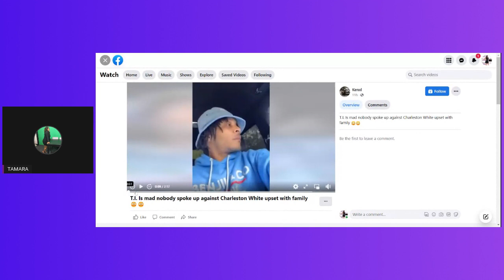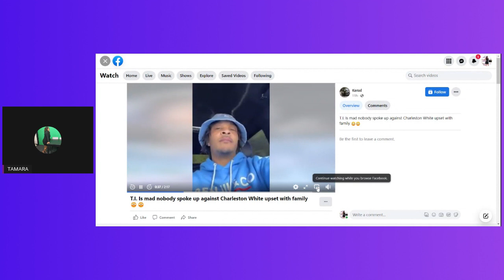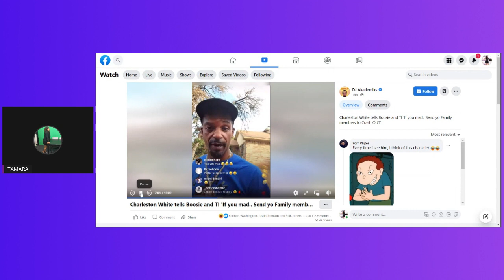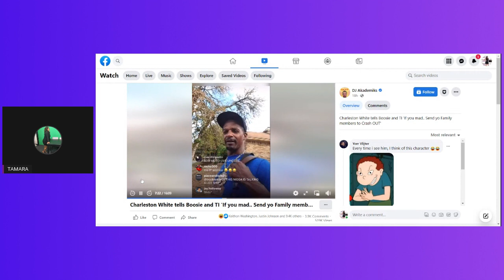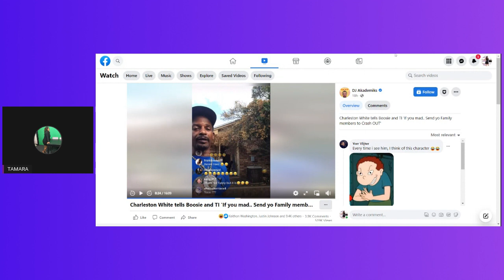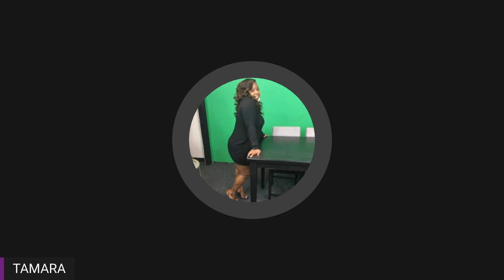T.I. TRYING TO INCITE RIOT AGAINST charlestonwhite/CHARLESTON SAYS lilboosie TRAUMATIZED TOOTIE